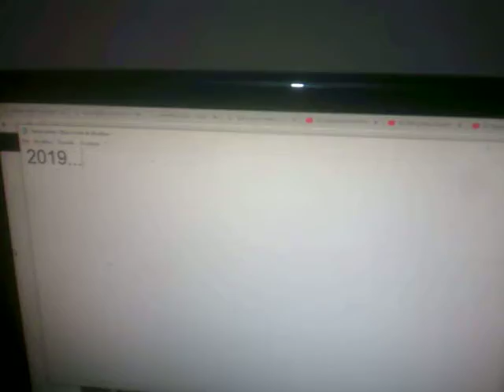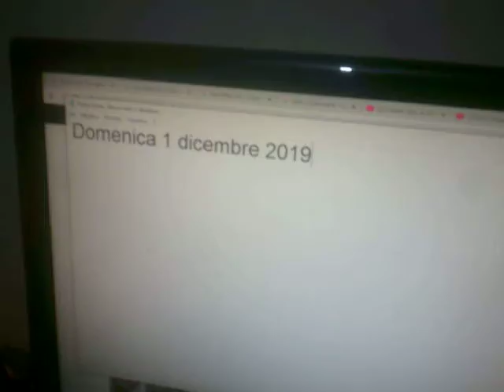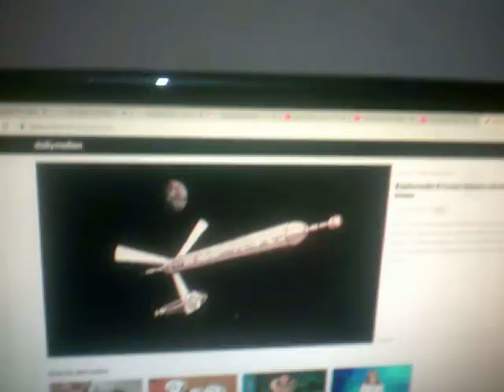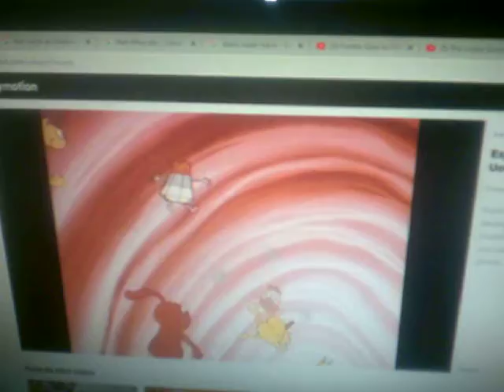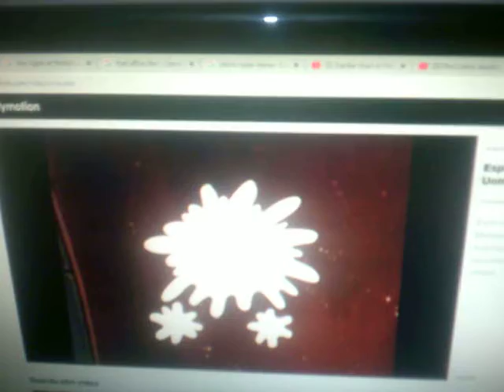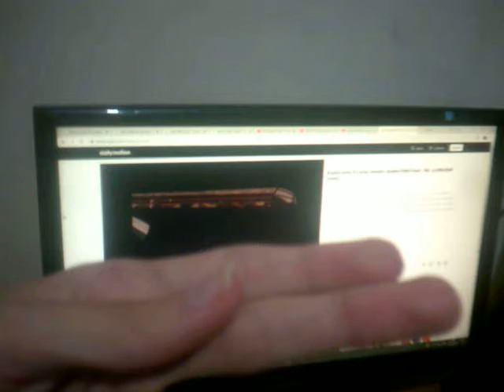Daniel Wade - 1 dicembre 2019 (Speciale) Siamo Fatti Così - Esplorando il Corpo Umano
Godete! Domenica 1 dicembre 2019!